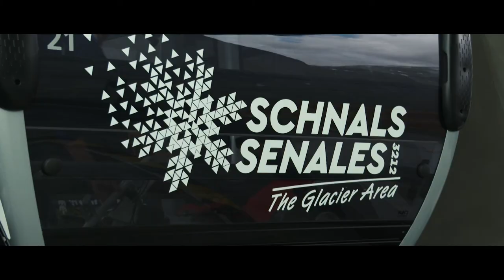Mountain carts in val Senales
La nostra più divertente attrazione, unica in Italia!

Veri e propri cart, senza motore, per avventurarsi lungo sentieri sterrati in mezzo ai boschi: un’esclusiva Sportservice.

Trasformate la vostra esperienza in un ricordo indelebile da condividere con i vostri figli, sfruttate il divertimento su 3 ruote che offrono i nostri nuovissimi Mountain Cart per buttarvi a capofitto nell’avventuroso percorso.

Disponibile a Plose, Senales, Ladurno